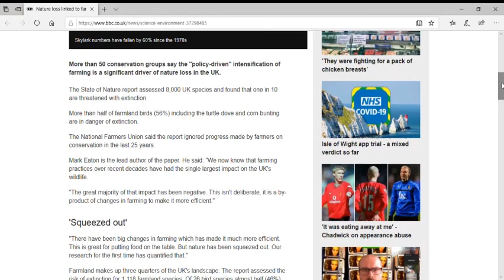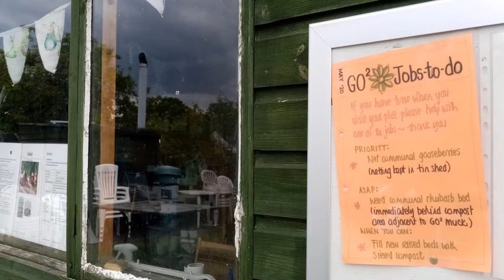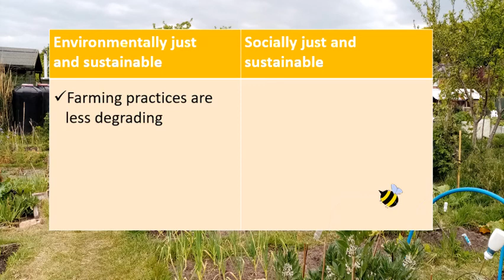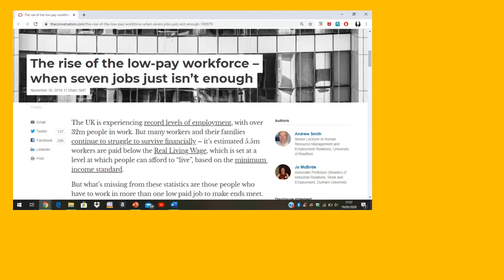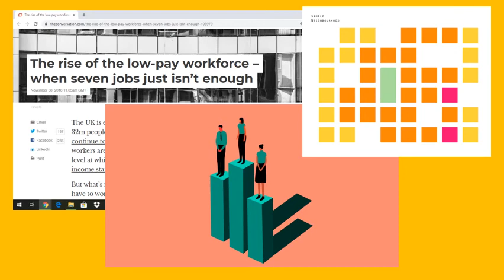Community Gardening in Norwich - A just transformation to sustainability?(Ethne Clark)